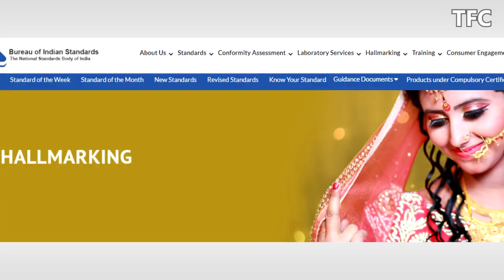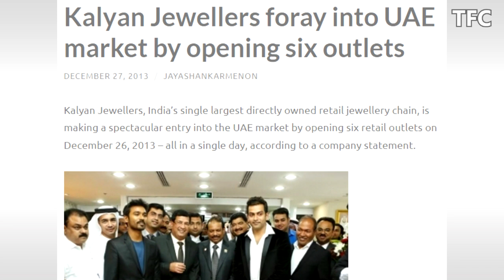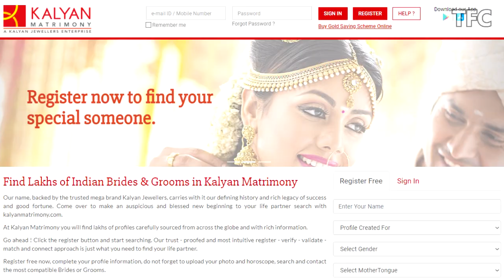Kalyan Jewellers Business Empire | How Big is Kalyan Jewellers? - T. S. Kalyanaraman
Find out Kalyan Jewellers Business Empire , How big is Kalyan Jewellers, and also all about Kalyan Jewellers owner T. S. Kalyanaraman.

Hinduja Family Business Empire (Richest in UK)